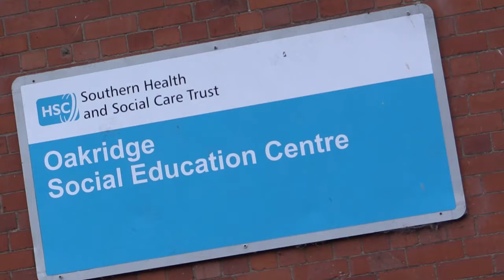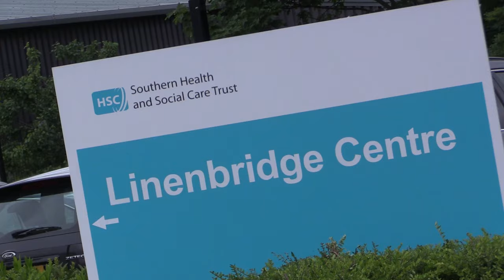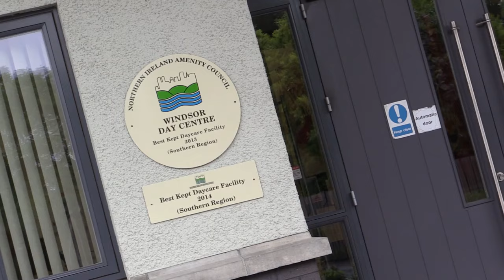Disability Support Workers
Call for Day Care Workers to Support Adults with Disabilities